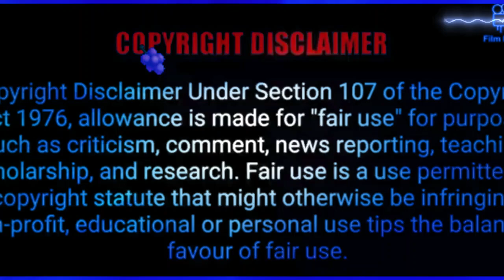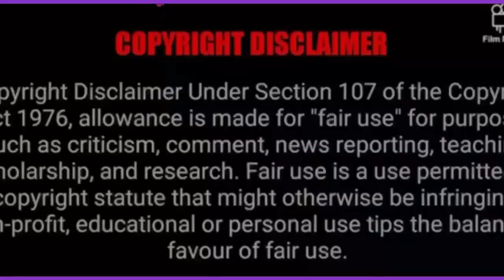OG reacts to PNO snitching in the INTERROGATION ROOM (Reaction)